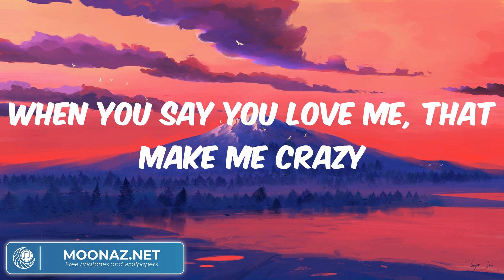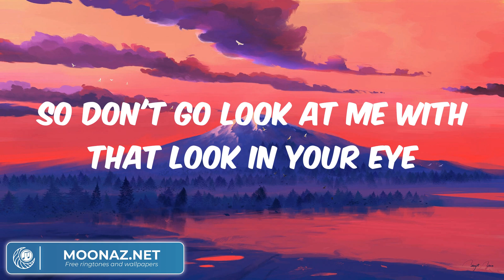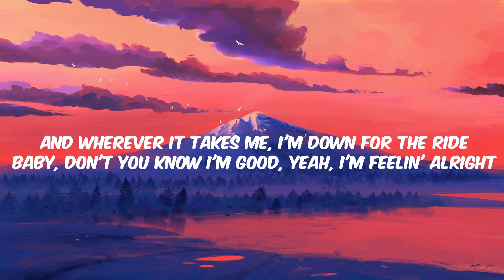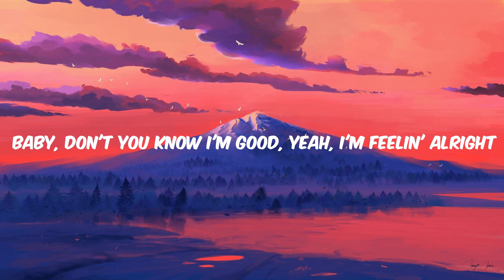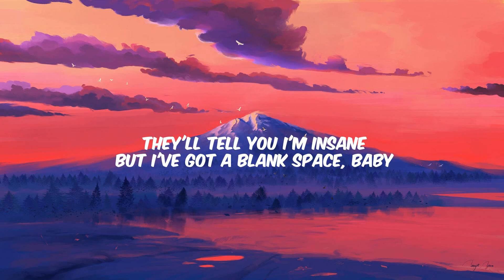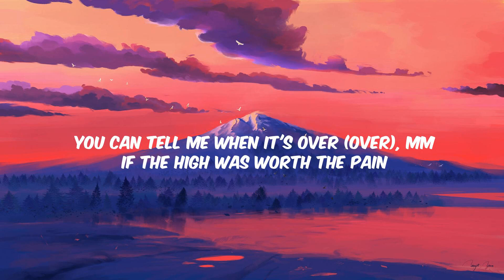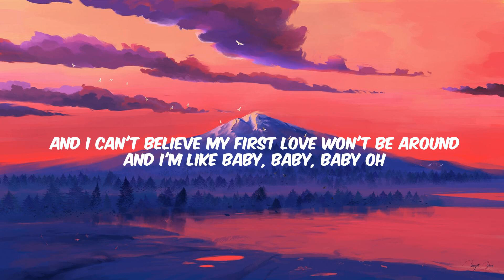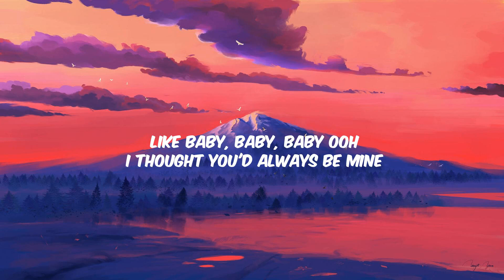Marshmello - FRIENDS || Lyrics, David Guetta, Blank Space...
Lyrics:
F-R-I-E-N-D-S
F-R-I-E-N-D-S
F-R-I-E-N-D-S
F-R-I-E-N-D-S
F-R-I-E-N-D-S
F-R-I-E-N-D-S
F-R-I-E-N-D-S
That's how you f- spell "friends"
F-R-I-E-N-D-S
F-R-I-E-N-D-S
F-R-I-E-N-D-S
F-R-I-E-N-D-S